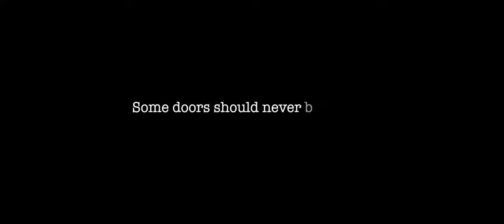Hide in the Light (2018)-Horror, Thriller -Trailer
Hide in the Light (2018)

Synopsis

An adventurous group of friends dare to break into the abandoned orphanage and quickly find themselves trapped and fighting against unnatural forces.

Director: Mikey McGregor
Writer   : Mikey McGregor (screenplay)
Stars     : Eric Roberts, Jesse James, Mercy Malick